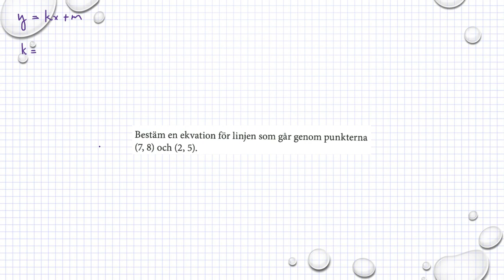Holmström Kapitel 2 Blandade uppgifter Ma 2a 2160 Ma 2b 2152